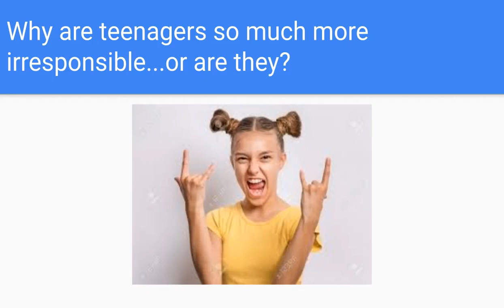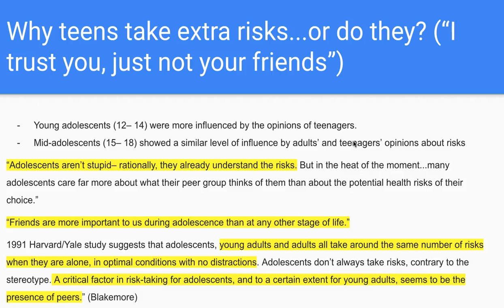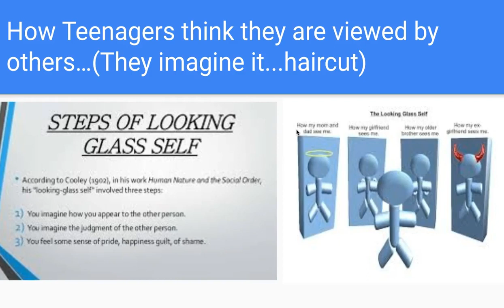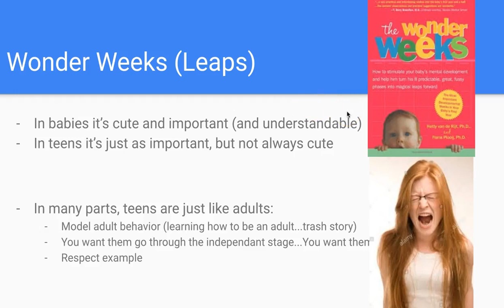Do Teenagers Actually Take More Risks Than Adults? (Teenage Brain Workshop #4)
This video answers the question of whether teenagers participate in more risky behavior than adults do.  It also explains how teenagers view themselves and why acceptance from their peers is so important.  I made this series of workshops as professional development for my district.